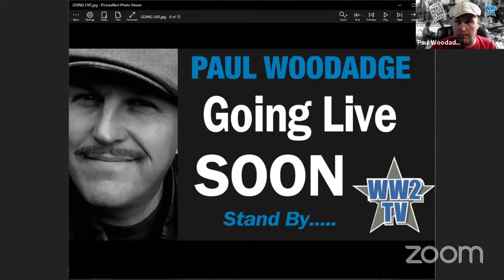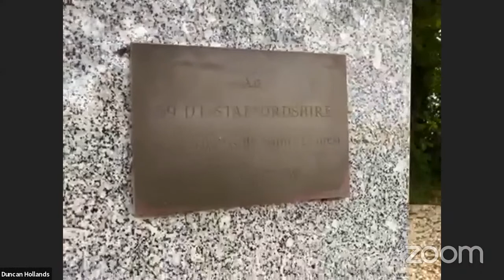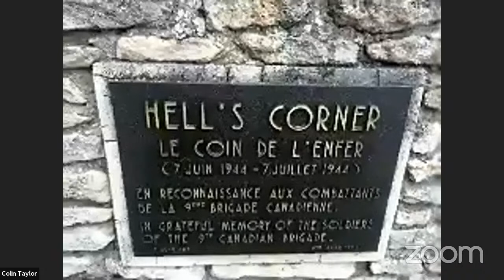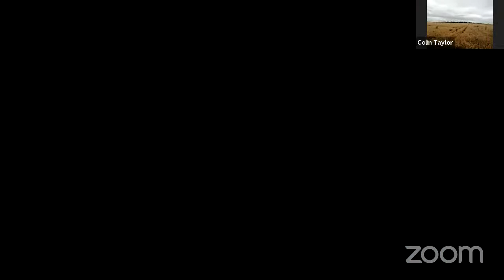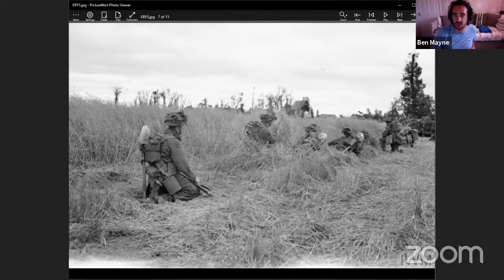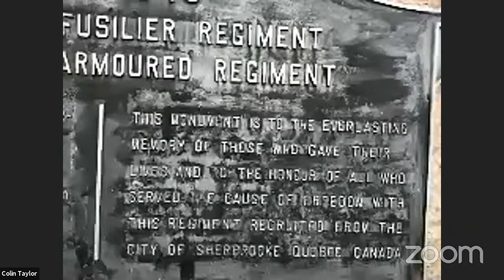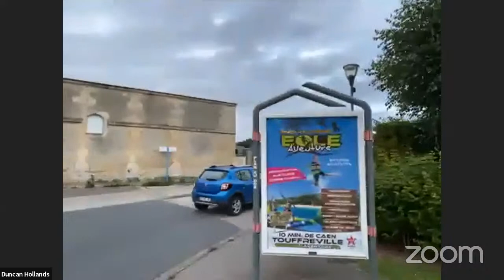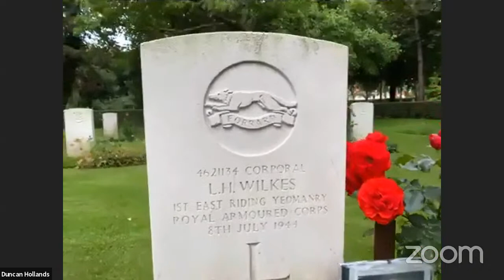Normandy - Operation Charnwood - The Taking of Caen - part 1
On the 76th anniversary of the operation join us from Villons les Buissons, Galmanche, Buron, Saint Contest and Cambes en Plaine as we talk about the final assault on the city of Caen. We will follow in the footsteps of the East Riding Yeomanry, Highland Light Infantry (Canada) and the North Staffs.

Recommended Books:
Caen - Anvil of Victory

Duncan Hollands